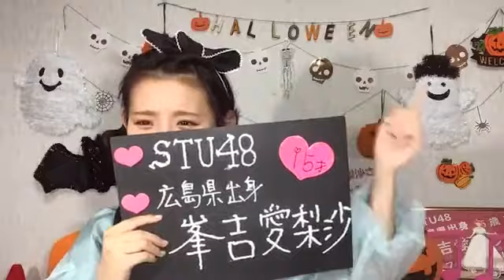峯吉 愛梨沙（STU48） 2019年10月13日19時15分46秒 SHOWROOM配信